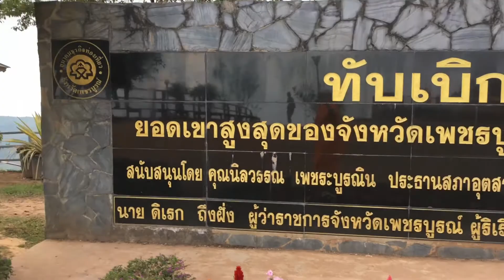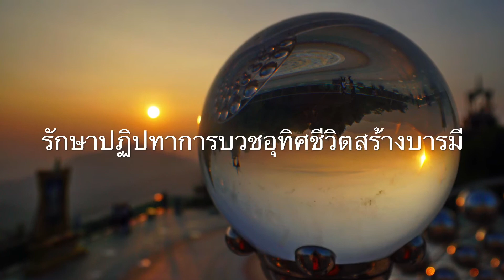รักษาปฏิปทาการบวชอุทิศชีวิตสร้างบารมี